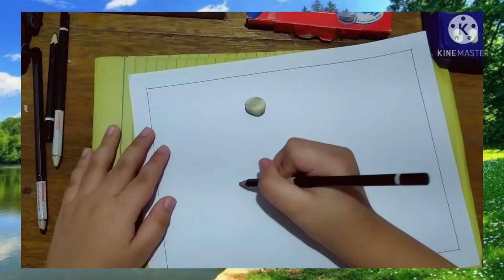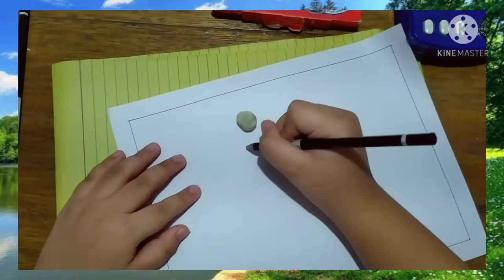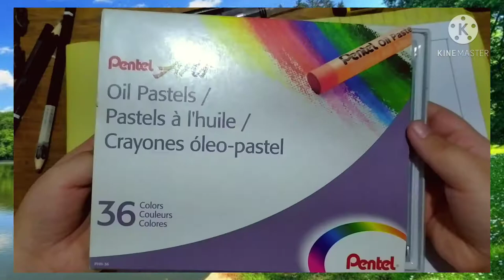APPLIANCE THAT CONDUCT ELECTRICITY(Easy Drawing)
Science Activity